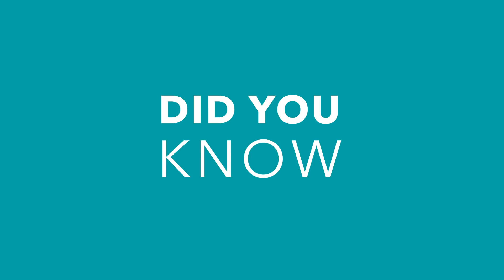Blackmores Pregnancy & Breast-Feeding Gold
Formulated with essential nutrients for mother and baby, Blackmores Pregnancy & Breast-Feeding Gold provides an ideal daily dose of folic acid, iodine and vitamin D3. With omega-3 DHA to support baby’s brain, eyesight and nervous system development and a lower constipation iron.